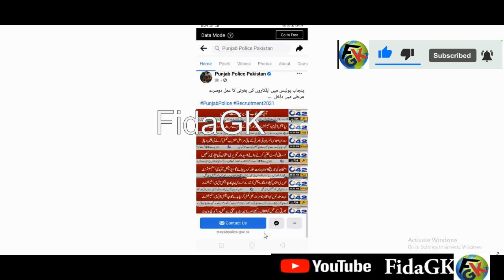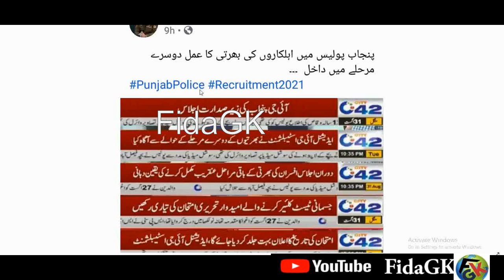Punjab Police WRitten Test II IG Punjab Press II Written test will be soon II Wait ended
Punjab Police Phase 2 II Candidates Work Hard and Hard
Old and New Names of the City of Pakistan II 1000 Most repeated MCQs Series Video 9
پاکستان ریلوے میں نئی بھرتی کا اعلان ۔ اشتہار جار کر دیا گیا۔ 180 نئی سیٹوں پر بھرتی کی جائے

Current affairs with details,
Most Important Current Affairs Month of January 2021,
50 Important current affairs month of  January 2021,
100 most impotent current affairs m/o  January 2021,
 important current affairs from January-2021 to  January 2021,
Complete Month of  January 2021 Current Affairs PDF,
Complete Month of  January 2021 Current Affairs,

important Current affairs for MoD Test 2021,

Features:

✔ Daily updates.
✔ Read Comments.

Others)

Job categories:
- Government jobs
- Private job
- Online job
- Teaching job
- Graduation job
- A Level O Level jobs
- Matric jobs
- Store keeper jobs
- Government job
- Engineering
- Bank job
- Administration jobs
- Sales & Marketing
- Finance Jobs
- Accounts Jobs
- Army Jobs
- HR Jobs